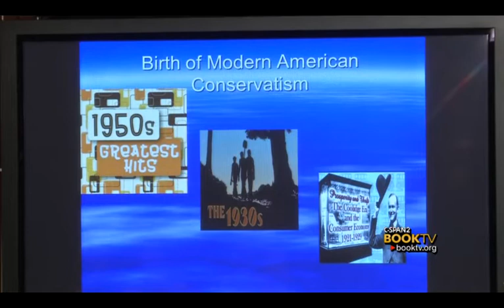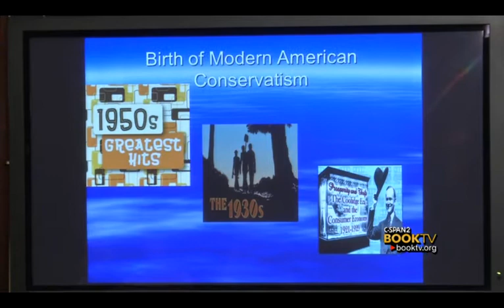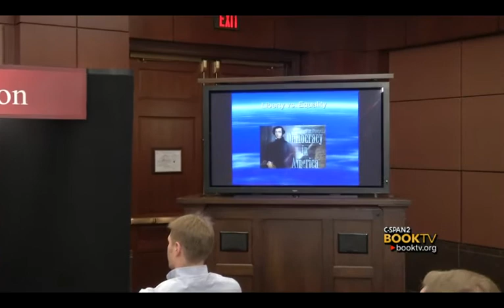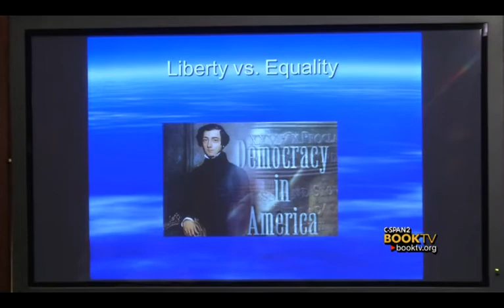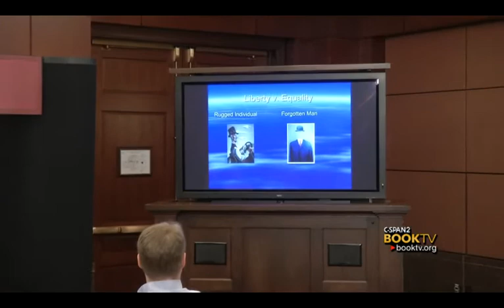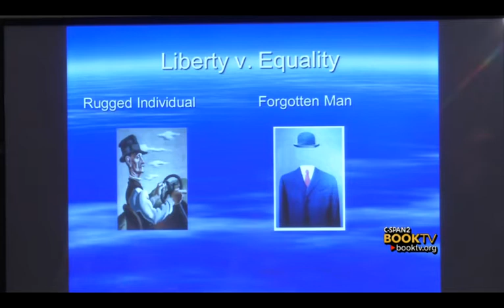Book TV: David Davenport, "The New Deal and Modern American Conservatism: A Defining Rivalry"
David Davenport, counselor to the director and research fellow at the Hoover Institution, argues that the debate over the New Deal in the 1930s laid the ground work for today's conservative movement.  Mr. Davenport spoke at the Capitol Visitors Center in Washington, D.C.